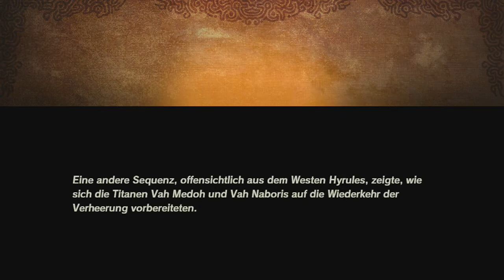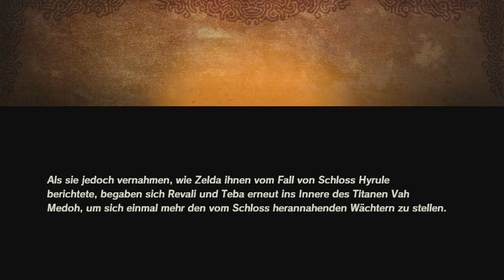[42] Urbosa und Revali - Schlacht im Westen! || Hyrule Warriors - Zeit der Verheerung (Blind)